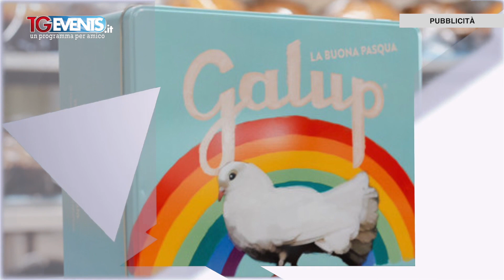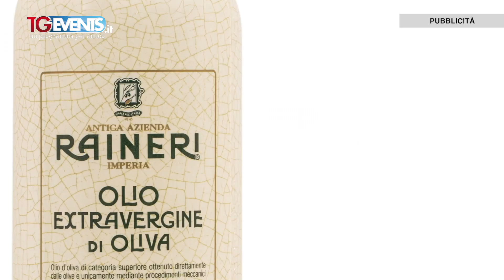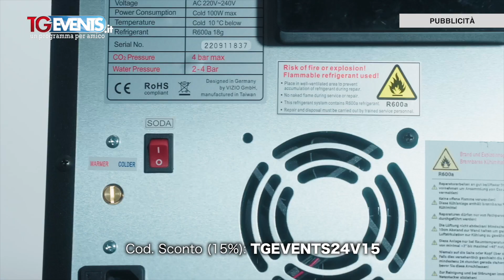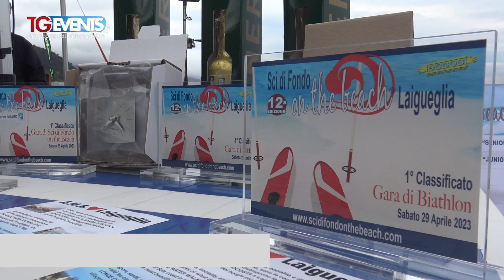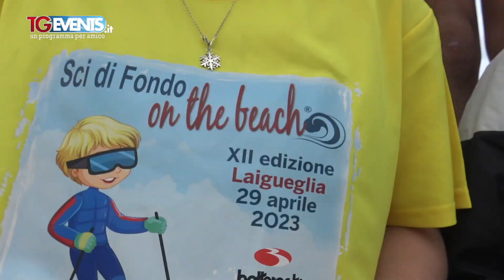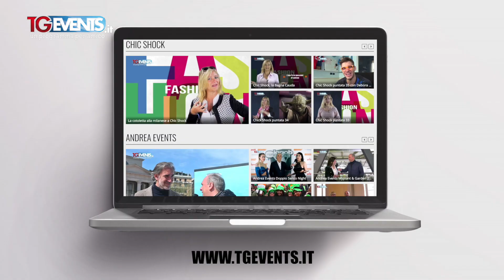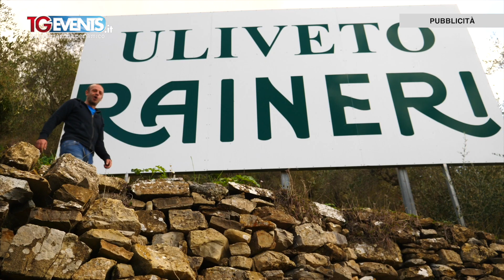Tgevents Television puntata 682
La puntata 682 di Tgevents Television è interamente dedicata all’evento goliardico sportivo a favore della Fondazione A.I.R.C, giunto alla sua 13° edizione, Laigueglia “Sci di fondo on the beach”, che si terrà in data 4 maggio 2024. Rivediamo la storia dell’evento nelle passate edizioni… Un evento unico nel suo genere che ha saputo richiamare, in tutte le edizioni, l’attenzione dei media nazionali. La Madrina della manifestazione è stata fino alla quinta edizione la campionessa Mondiale e Olimpionica Stefania Belmondo. L'evento ha visto la partecipazione nel corso degli anni di campioni dello sci come  il biatleta Pietro Dutto e Dominik Windish, per lo sci alpino Marta Bassino, Alessandra Merlin e Mattia Casse, per il fondo Elisa Brocard, Francesca Baudin, Alice Canclini, e molti altri campioni e campionesse. Nasce un nuovo modo di fare sport e di prepararsi alla montagna utilizzando la sabbia sopraffina della Baia del Sole che ha dimostrato caratteristiche eccezionali tali da poter rappresentare una superficie valida per svolgere l’attività sportiva di allenamento pre-sciistico. Coinvolte le diverse località invernali del Piemonte, Valle D’Aosta, Lombardia e Trentino Alto adige in competizioni basate sull’utilizzo dello sci di fondo, delle ciaspole, del traino dello slittino, del Biathlon e delle Fat Bike. Ogni squadra è composta da nr.5 elementi...Buona visione. Programma offerto da Galup e Olio Raineri e Viziotechnik.